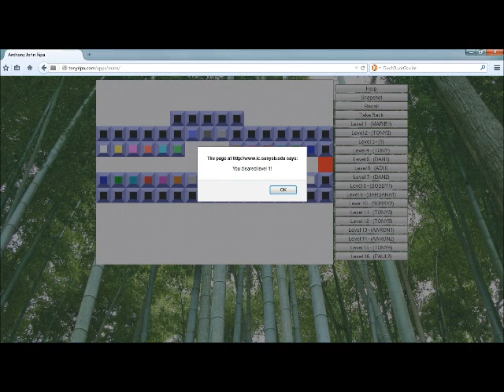Labyrinth Game Trailer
Find your way out of the labyrinth in this game puzzle Web game which can be played

"Labyrinth" earned a spot as a finalist in Stony Brook University's 11th Annual Game Programming Competition (2014). The game was developed by Anthony Ripa.